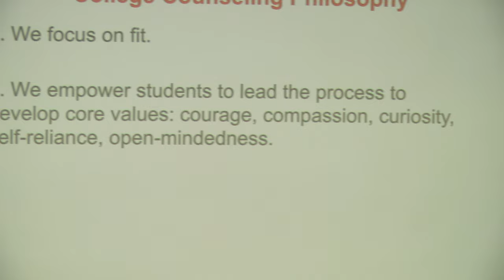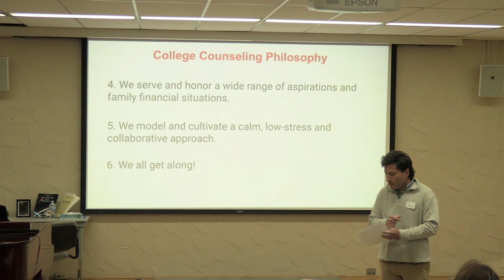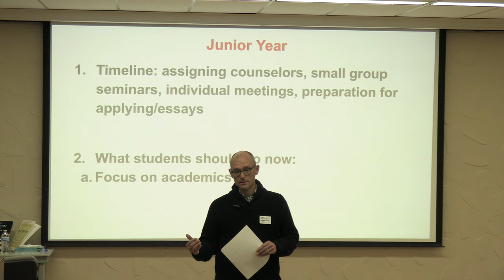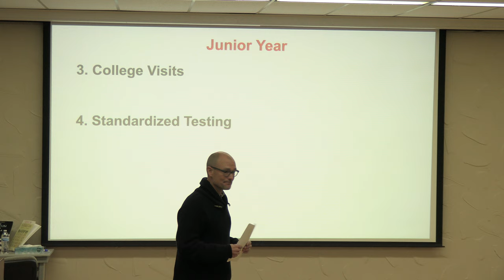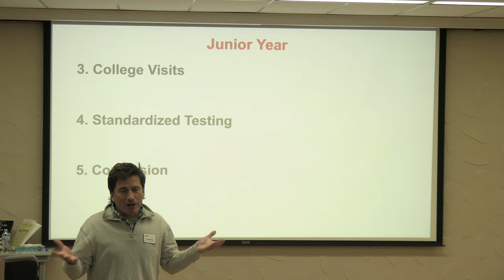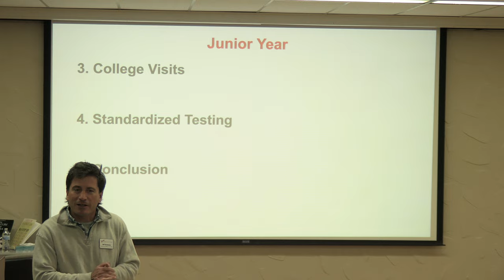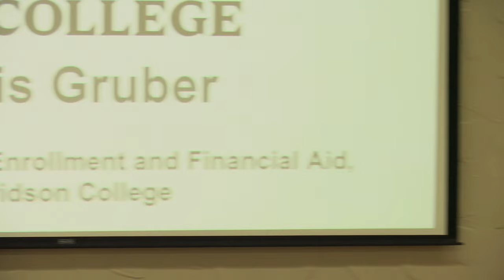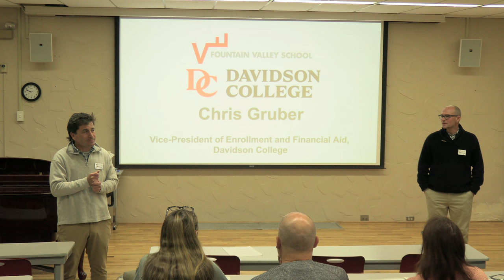2023 Fall Family Weekend - "The College Application Process"